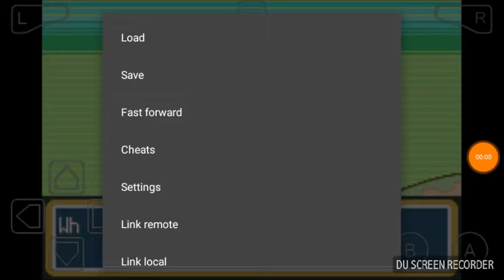Toddra evolves into Cloudra